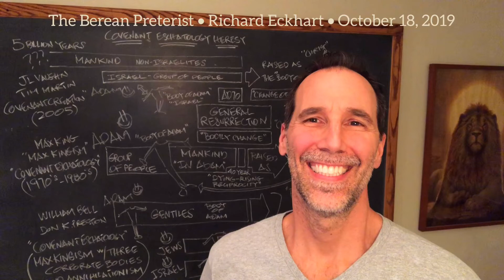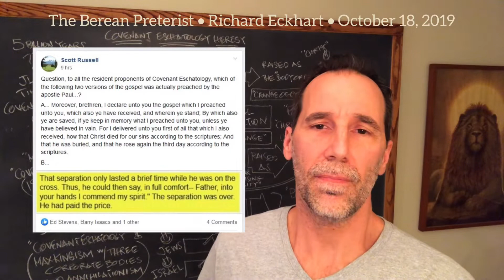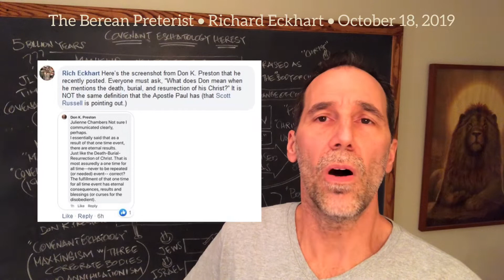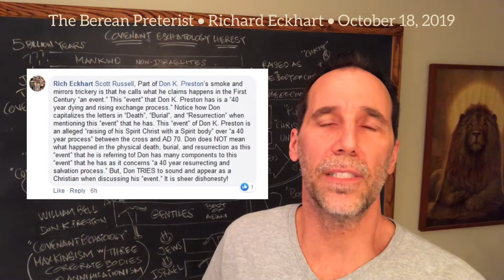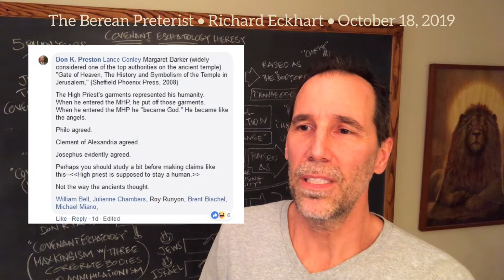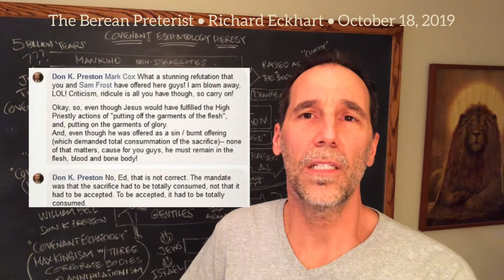10/18/19 • Don K. Preston’s heretical 40 year dying and rising “EVENT”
When Don K. Preston claims there was a once and for all time “event” of “a dying and rising of Christ”, he really means a heretical “40 year dying and rising exchange process” between “corporate bodies” in the First Century.